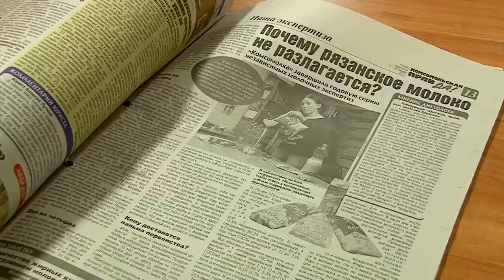Пейте дети молоко!